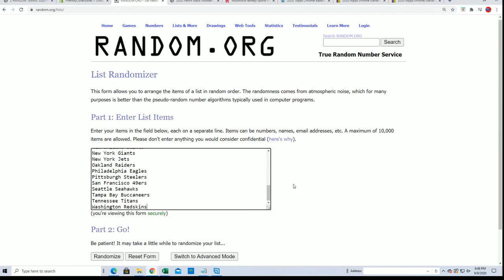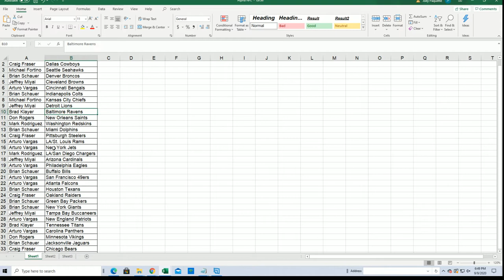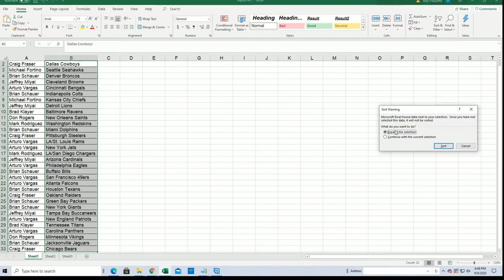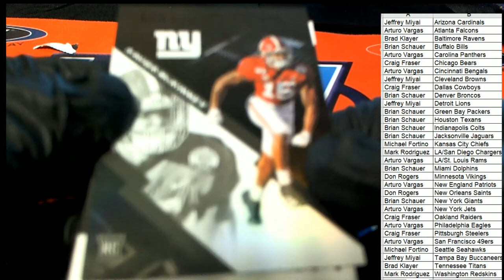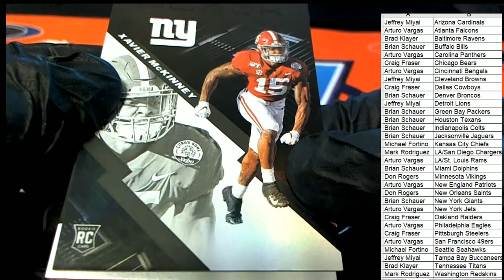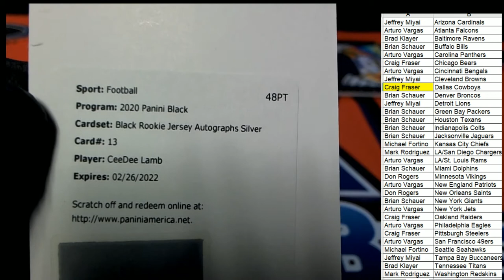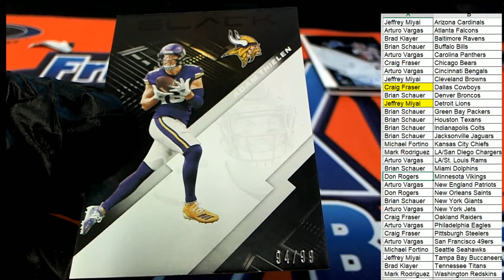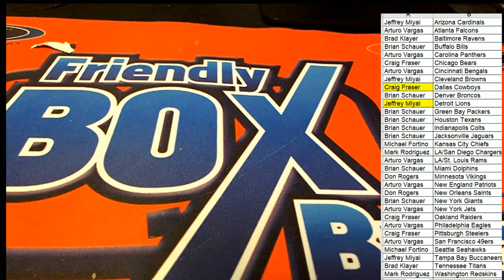2020 PANINI BLACK FOOTBALL ID 20PANBLACKFB108